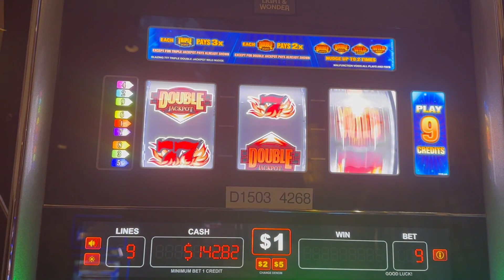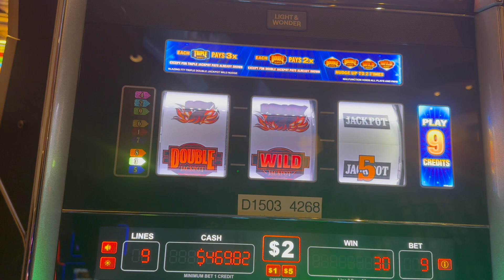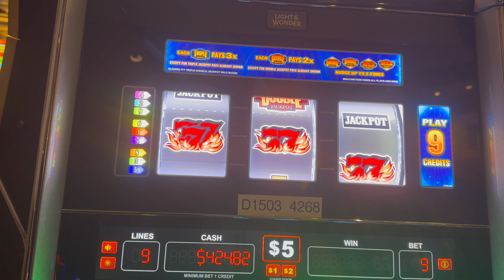Quick Wins On A Blazing Triple Double Jackpot Wild Nudge!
We get Quick Wins On A Blazing Triple Double Jackpot Wild Nudge!